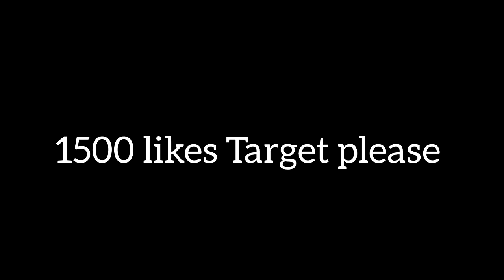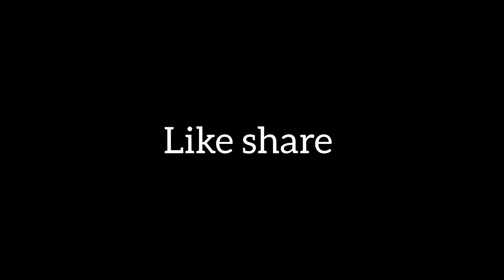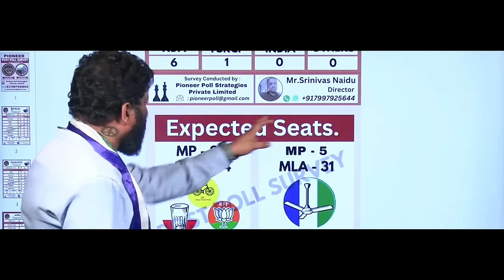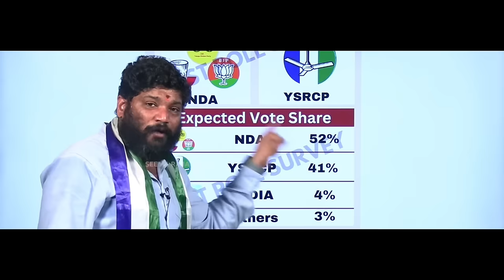జబర్దస్త్ జగన్ ట్రోల్ 🤣|jagan trolls|Roja trolls|Pawan Kalyan trolls|Chandra babu trolls|telugutoday